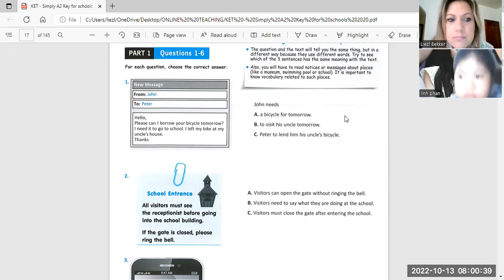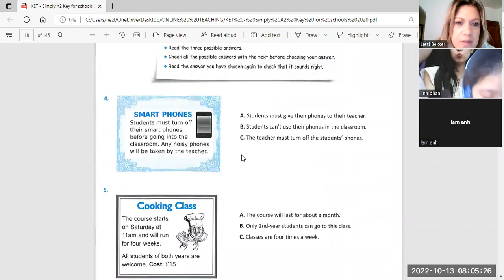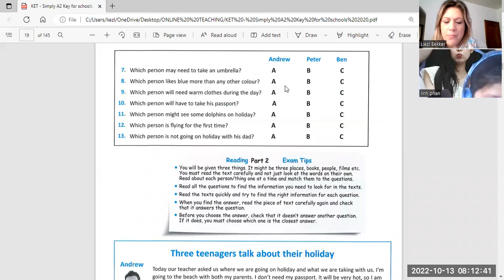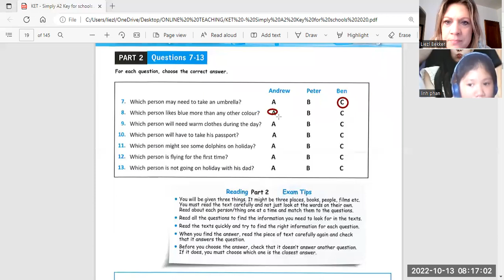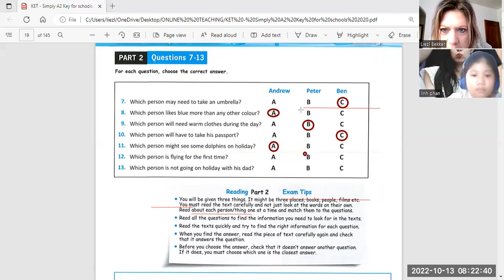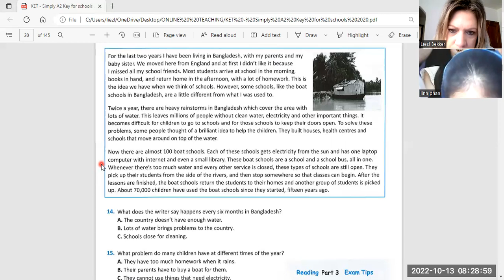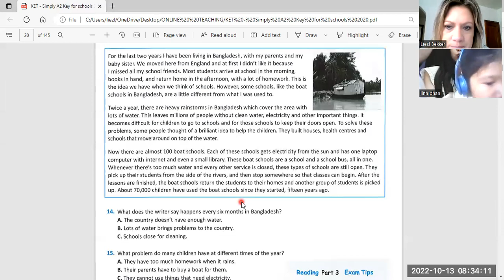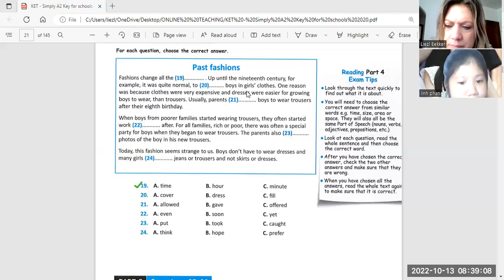Gia Linh4b 13 10 22